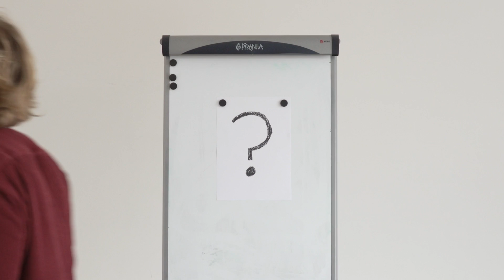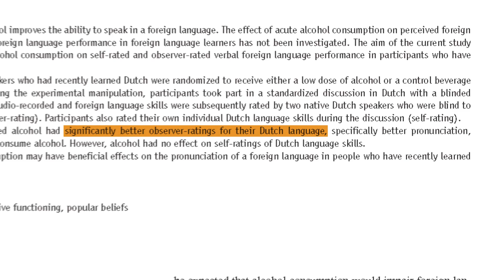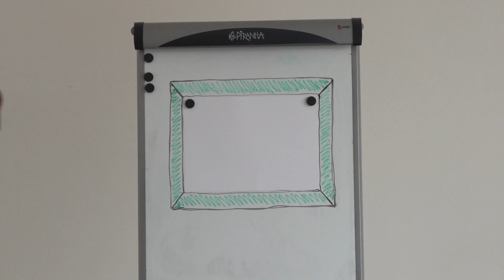Gør alkohol dig mere kreativ?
Mange store kunstnere har haft et symbiotisk kærligheds- og arbejdsforhold til alkohol. Du føler måske også, at nogle af dine bedste påfund opstår omkring Crazy Daisys lukketidspunkt. Men hvad siger videnskaben egentlig om forholdet mellem alkohol og kreativitet? Giver alkohol hjernen et kreativitetsboost? Find ud af det i denne video.

Hvis du eller en af dine nærmeste har problemer med alkohol, så kan et opkald til Alkolinjen være din hjælp. Nummeret er 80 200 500.

♦︎ ♦︎ ♦︎ ♦︎ KILDER ♦︎ ♦︎ ♦︎ ♦︎
Til denne video har vi talt med følgende forskere:
Morten Hesse, Lektor, Center for Rusmiddelforskning, Aarhus BSS
Peter Vuust, Professor, Center for Music in the Brain, Aarhus Universitet